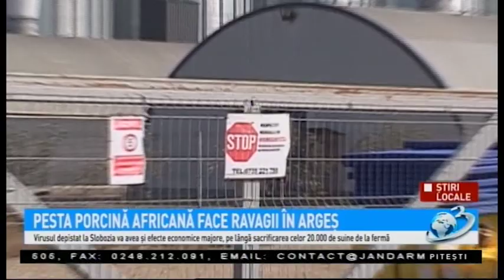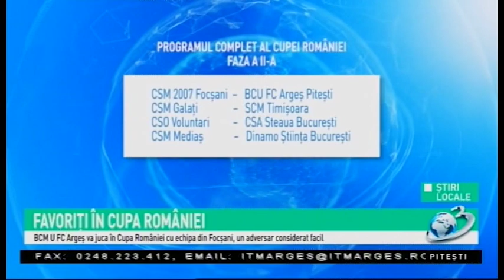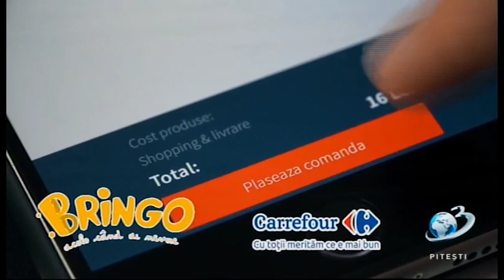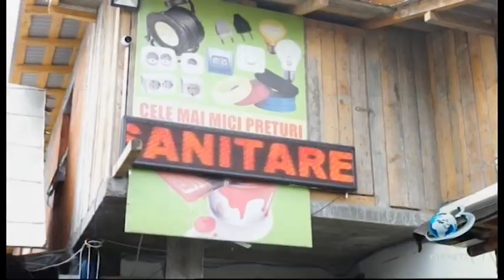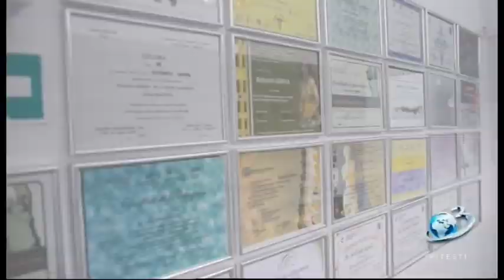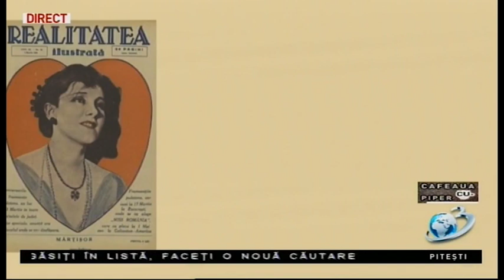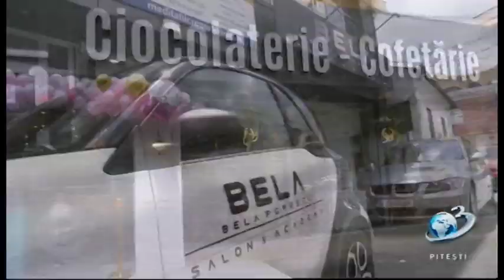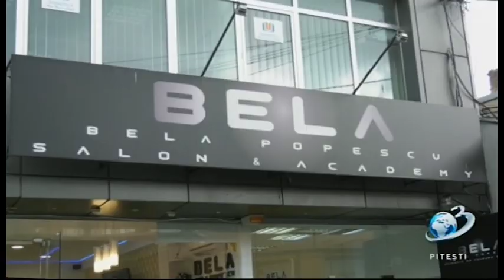Cafeaua cu piper 25 10 2019